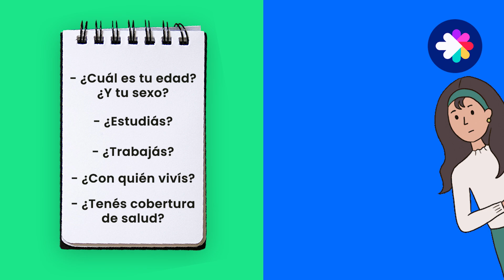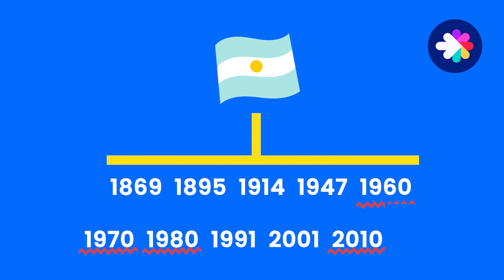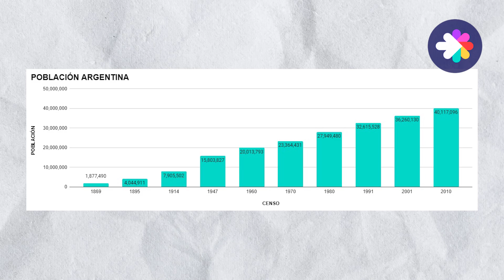¿Qué es un censo? Definición ✍📝 Historia en Argentina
Definición de censo. Diferencia entre censo de hecho y censo de derecho. La historia de los censos en Argentina. ¿Para qué sirven? ¿Qué preguntas se hacen? Censo 2022.